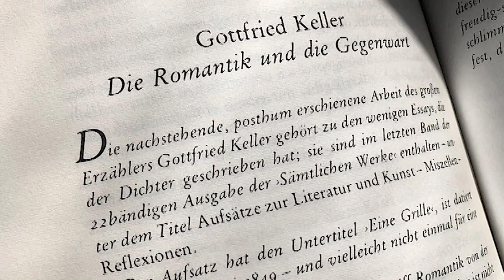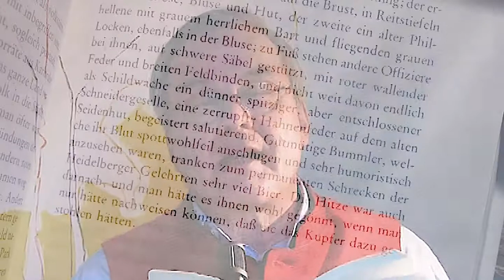Gottfried Keller - Die Romantik und die Gegenwart, eine Grille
Gottfried Keller (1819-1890): Die Romantik und die Gegenwart, eine Grille (1849). Gelesen aus: Ein Panorama europäischen Geistes, Texte aus drei Jahrtausenden; ausgewählt und vorgestellt von Ludwig Marcuse, Band III; Diogenes Verlag, Ausgabe für den Buchclub Ex Libris Zürich.
Aufnahme vom 1. April 2020, gelesen von Matthias Edler v. Bausznern
Mit Dank an Susanne, JSchildknecht, Dan, Georg, Christian und besonders an Samaras.